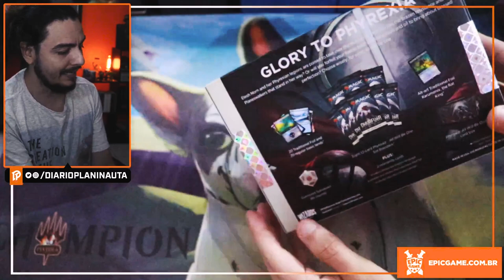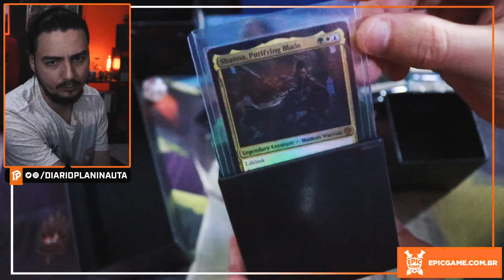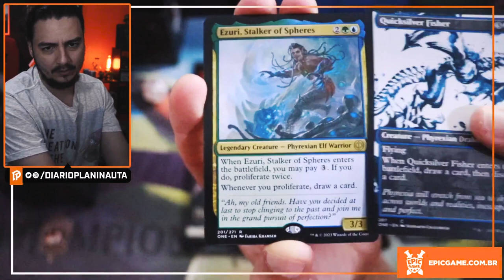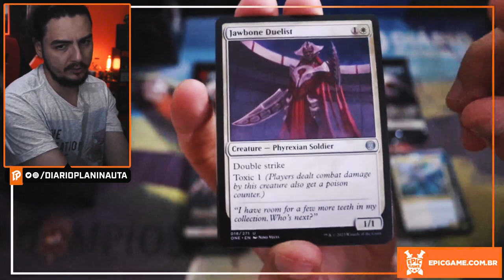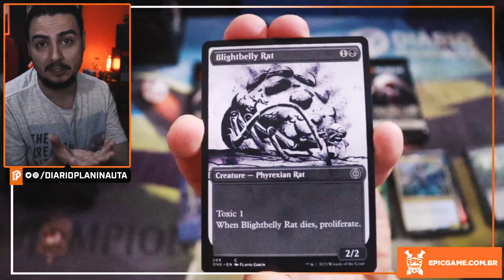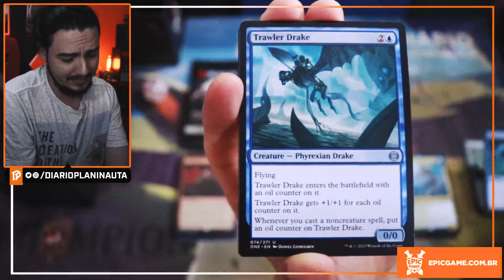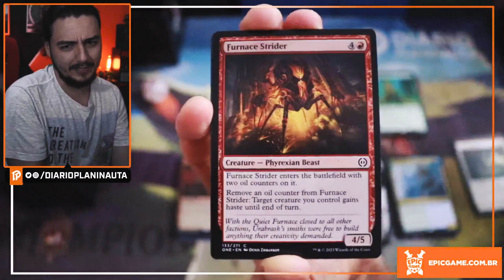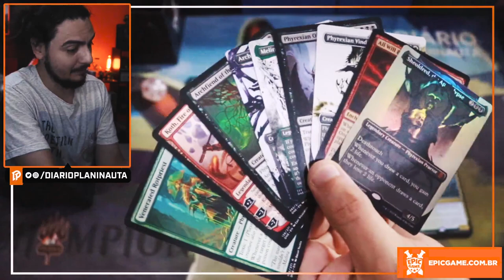PHYREXIA BUNDLE UNBOXING